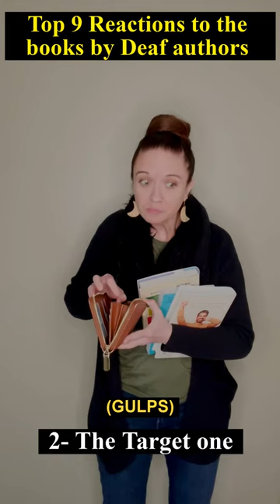Top 9 reactions to Deaf authors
Which one are you?! A few weeks ago, two books that were written by Deaf authors were released in almost the same week. In addition, a Deaf author from Australia landed on a tv show deal for the book she wrote last year. I’ve seen different reactions lately and thought it would be fun to just choose a top few to show! 😝 Also want this to be an opportunity to do a shoutout to a Deaf international author as well! I’m excited for the show that will come from her book!! If I remember this correctly- TruBiz will also become a movie later as well. Now, as for me, which one am I? I think the answer is obvious 🤣 If you could add more to this- what would it be? 🙂
Book titles
TruBiz by Sara Nović
Deaf Utopia by Nyle DiMarco
Words In My Hands by Asphyxia
Video description:
Renca is wearing a dark green shirt with black cardigan. She has a black scarf. She’s wearing moon shaped earrings and her hair is in a bun. There are 9 different names for the 9 types of reactions towards the books that were released by Deaf authors recently. The first book is “Deaf Utopia” by Nyle DiMarco, second book “TruBiz” by Sara Novic. Third book “Words in my hands” by Asphyxia.

Title reads:
Top 9 reactions to the books by Deaf authors

1- The Whole Foods one.
Renca comes on screen, shrieking, and buying all 4 books at once. She puts the books in a bag that says “check out my six pack.” Caption reads “must..buy..all..at..once!”

2- The Target one
Renca checks her wallet and seems she does not have much money. She now has to choose to buy only one.

3- The Window Shopper
Renca is leaning on a wall and munching on a bar. She says “oh hey.. whenever you’re done, can I borrow? Thank you!

4- The Petting Zoo
Renca picks up the first book by Asphyxia and touches it slowly, flips through the pages. She picks up the second one by Sara, sniffs it, and hugs it. She picks up the third book by Nyle, has the book touch her face, she licks it.

5- The “Netflix” one
Renca says “what? Who?”

6- The Polar Express
Renca says “just because I’m Deaf, doesn’t mean I have to buy them.”

7- The Cliff’s Notes
Renca says “oh interesting! No I don’t want to read them. Can you summarize the points of these stories to me ? That’s all I need.”

8- The Louvre Museum
Renca brings in the three books on a tray and says “no no don’t touch them! They are historical artifacts!” She closes the tray with a glass cover and leaves.

9- The Amazon Prime
Renca says she needs 20 of Sara’s book, 20 of Nyle’s book, and 50 of Asphyxia’s book. She says she needs them for her class, family, bank teller, neighbor, and oh! Her dog sitter too. Toodles!

End.